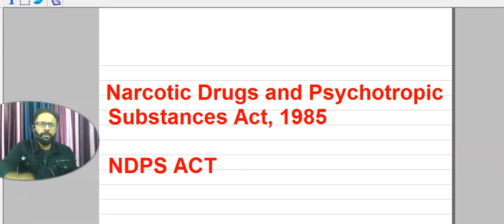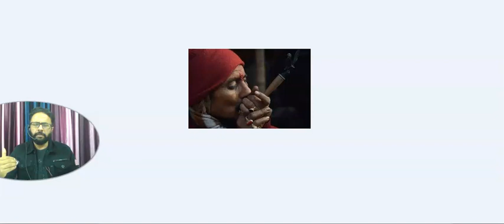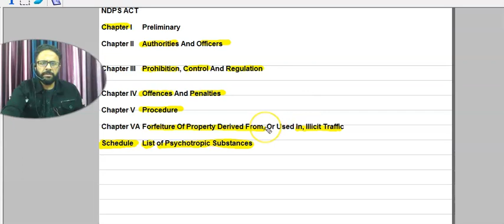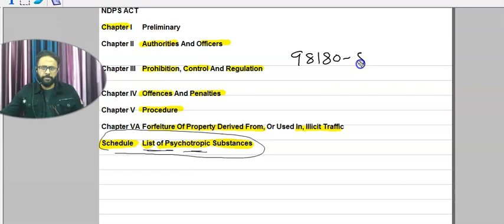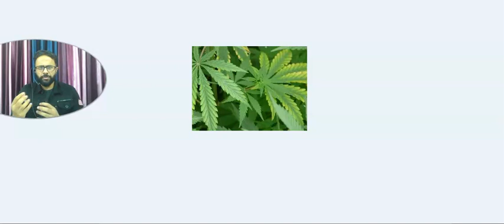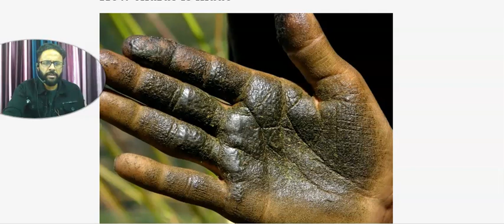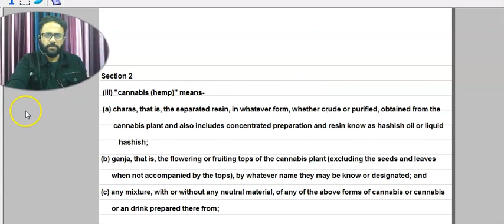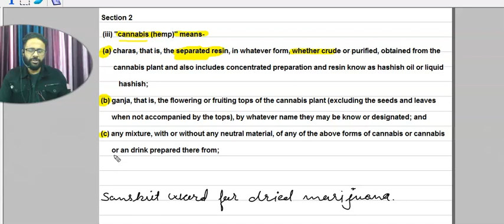DIFFERENCE BETWEEN CHARAS AND GANJA I NDPS ACT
DIFFERENCE BETWEEN CHARAS AND GANJA EXPLAINED IN THIS VIDEO THROUGH THE PROVISIONS OF NDPS ACT.
Section 2

 (iii) "cannabis (hemp)" means-

 (a) charas, that is, the separated resin, in whatever form, whether crude or purified, obtained from the

       cannabis plant and also includes concentrated preparation and resin know as hashish oil or liquid

          hashish;

(b) ganja, that is, the flowering or fruiting tops of the cannabis plant (excluding the seeds and leaves

      when not accompanied by the tops), by whatever name they may be know or designated; and

(c) any mixture, with or without any neutral material, of any of the above forms of cannabis or cannabis

      or an drink prepared there from;